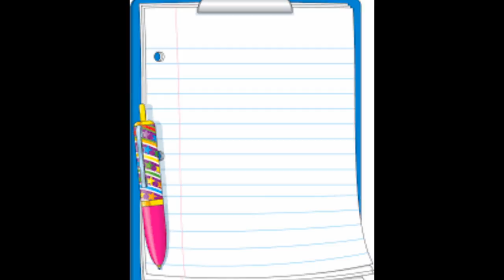Las 5 claves para ser buen estudiante según Harvard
Tags(ignorar)
Como estudiar
Aprender a estudiar adecuada mente
Ser el mejor estudiante